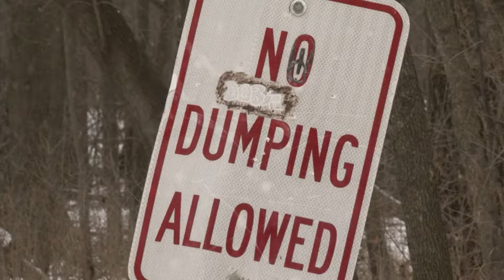MN DNR Reminds Dumping is Illegal - Lakeland News at Ten - February 24, 2012.m4v